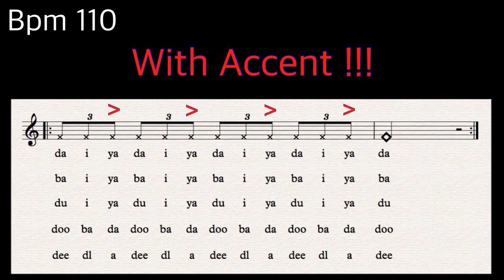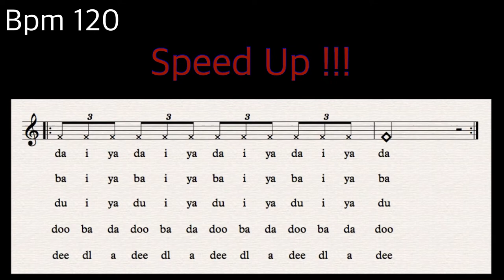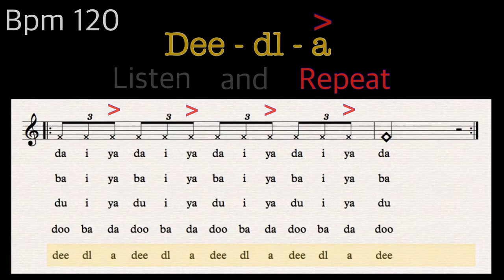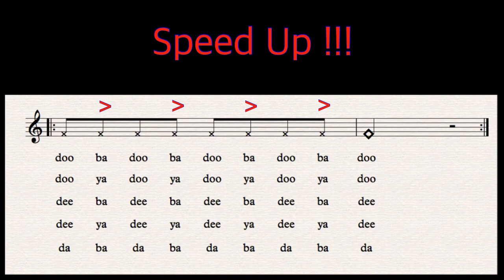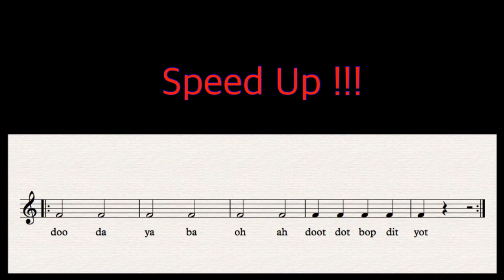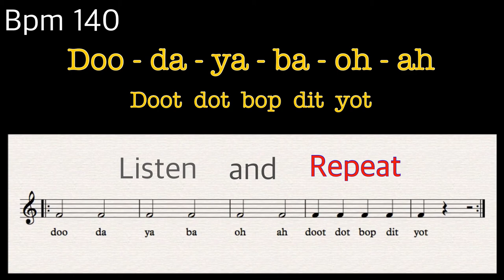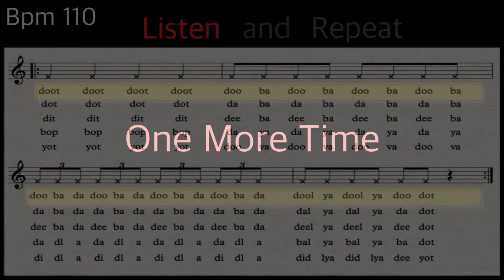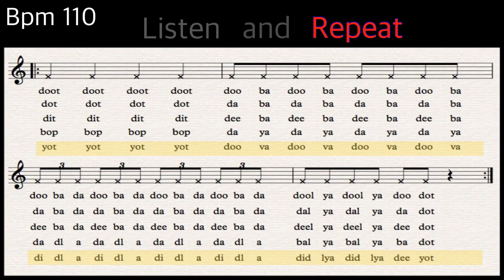Rhythm Exercise for Vocal - Triplet, Swing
Rhythm Exercise for Vocal
Triplet, Swing